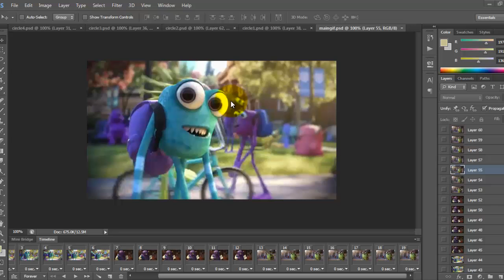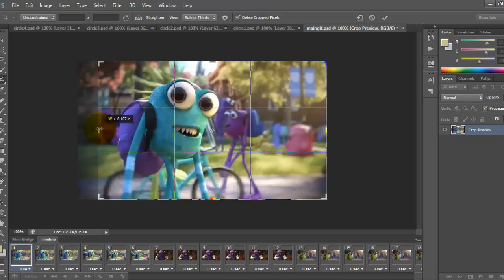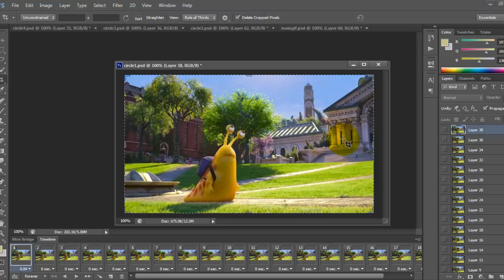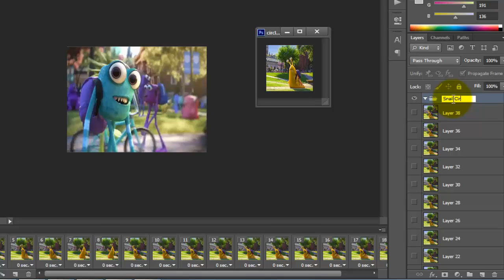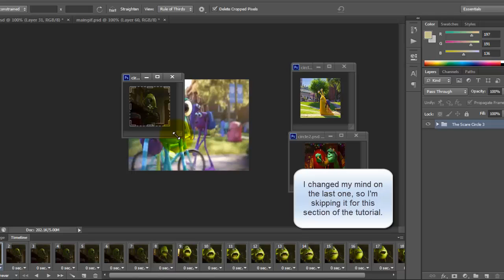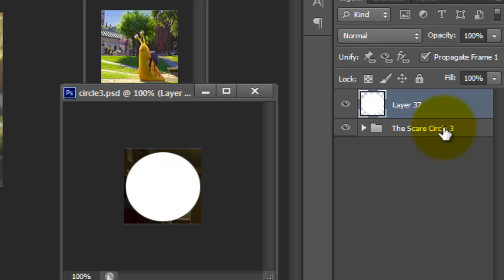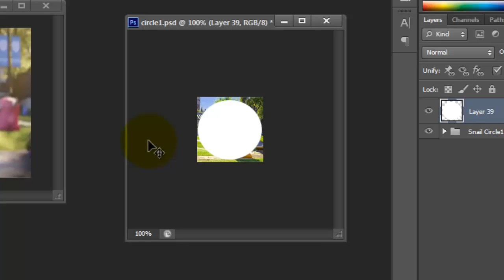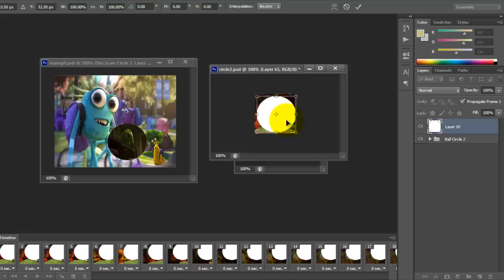7DS: Multiple Gifs in One Gif (Beginners to Intermediate) Part 1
I will go over how to take multiple gifs and place them in one large gif.

You will be learning how to use Quick Selection Tool, Layer Mask and other tools in order to make this project.